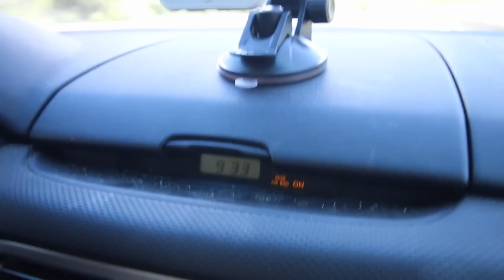In Awe of the Lakes at Rocky Mountain National Park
When you think of the Rockies, you may not think of lakes, but lakes are some of the most beautiful part of the mountains. Today we hike four of them (and I barely held off Marissa from trying to do a fifth).